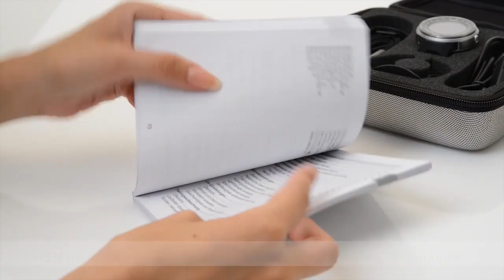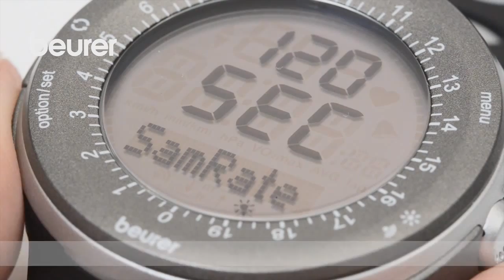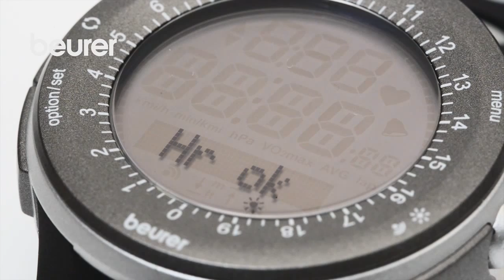Mode d'emploi vidéo du cardiofréquencemètre PM 90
Ce mode d'emploi en vidéo vous explique comment mettre en marche le cardiofréquencemètre PM 90.